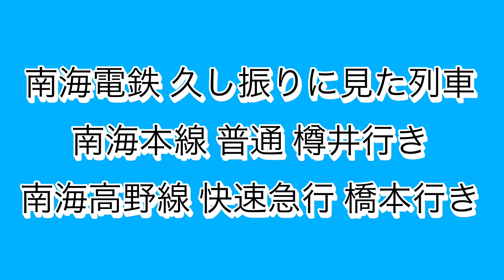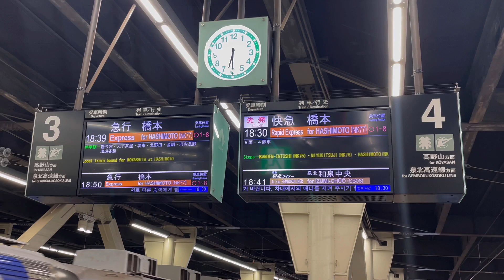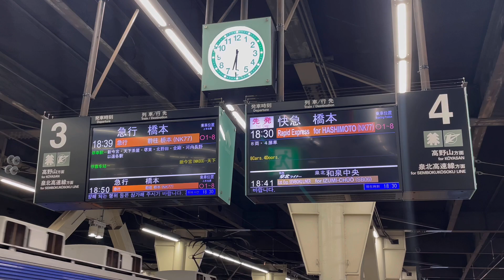【南海 レア行き先・レア運用】南海本線 普通 樽井行き・南海高野線 快速急行 橋本行き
【南海電車の駅・路線・車両を紹介】